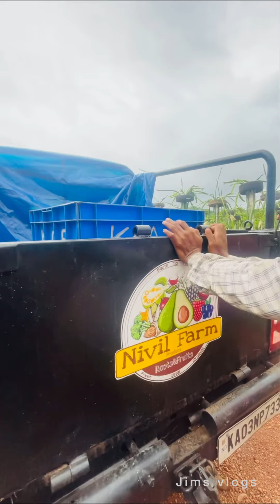റംബൂട്ടാൻ പറിച്ചു വണ്ടി നിറയെ മാർക്കറ്റിലേക്ക് കയറ്റി വിട്ടു.nivilfarm sreekandapuram